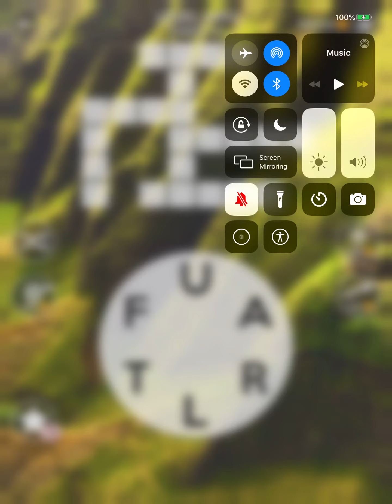Wordscapes Level 6991 Answers